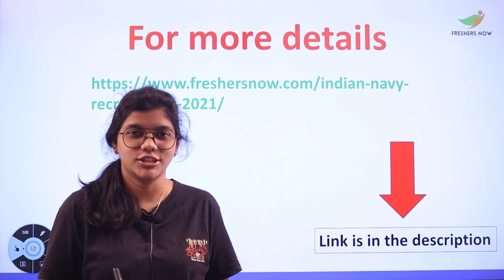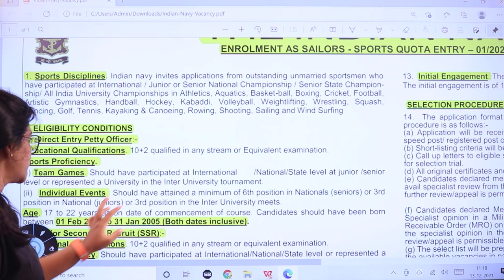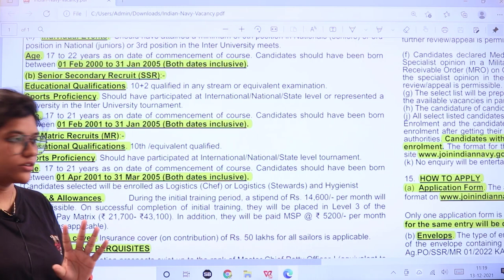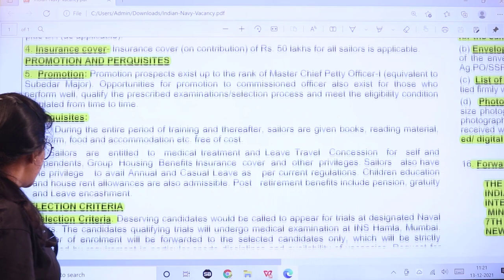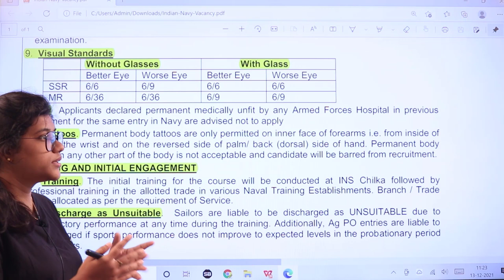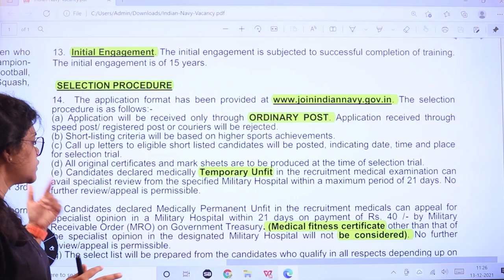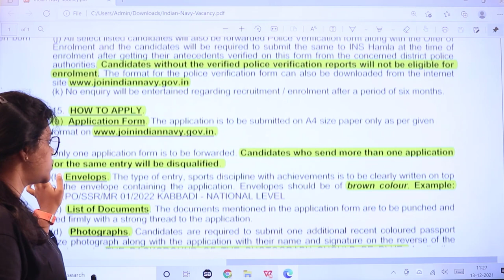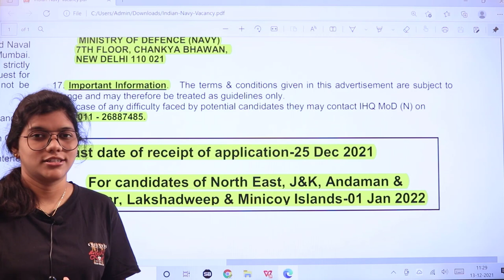Indian Navy Recruitment 2021-2022 in Telugu | Eligibility | Salary |Selection process | How to apply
Indian Navy Recruitment 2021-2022 – Sports Quota Posts, Salary, Application Form – joinindiannavy.gov.in: Indian Navy is inviting Applications from the outstanding unmarried sportsmen who have participated at International / Junior or Senior National Championship / Senior State Championship/ All India University Championships in various sports as Direct Entry Petty Officer, Senior Secondary Recruit (SSR), Matric Recruits (MR). Interested candidates may fill the Application Form which is Offline. The closing date for the submission of the Indian Navy Application Form is 25th December 2021.